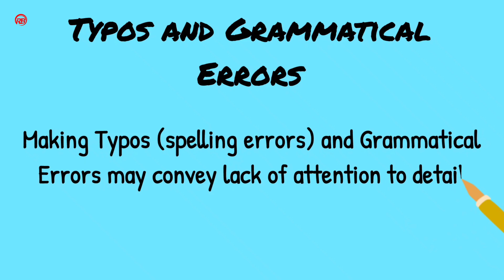Resume writing tips | Resume Mistakes | Interview Skills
hi friends,
welcome to RB English Academy,

in this video I have shared 4 common mistakes must avoid while making our Resume.

2. use professional font. (use standard font)
3. Avoid typos and Grammatical Errors.

definitely this video will be useful for all the students who are preparing for interview.

with regards,
RB English Academy.